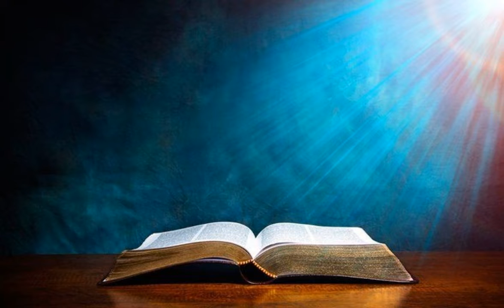SALMO do DIA 15/05/2020 - SALMO de HOJE narrado - LITURGIA DIÁRIA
Este vídeo nos fala sobre o Salmo do Dia, deste  15/05/2020. Vamos viver com intensidade a oração e a escuta da Palavra de Deus. Para estarmos unidos a Nosso Senhor Jesus Cristo, devemos buscar a sua Palavra, conhecer os salmos. A Palavra de Deus é viva e eficaz e sempre nos instrui, nos guia no caminho certo a seguir. Que este salmo do Dia nos faça refletir, fazer um exame de consciência e mudar. Hoje é tempo de mudar! A única certeza que nós temos é o hoje, então não deixe a sua mudança, a sua conversão para amanhã. Viva hoje a conversão. Que o salmo de hoje seja luz para nosso dia e que você possa transmitir essa mensagem de paz e salvação para muitas outras pessoas. Compartilhe, semeie o salmo do Dia sempre, que essa palavra o ajude a rezar e a contemplar as maravilhas de Deus em nossa vida e na vida de nossa família. Nós devemos todos os dias nos alimentar do salmo. Ao iniciar o seu dia, sempre a busque, reserve 5 minutos para rezar com a palavra e meditar, pois assim nós trazemos a liturgia diária para o nosso dia a dia e aos poucos começamos a praticá-la. Não basta somente se emocionar, achar bonito, mas devemos absorvê-la e vivê-la. Não é o caminho mais fácil, a liturgia diária é exigente, mas é o único caminho que leva a salvação. Jesus nunca nos falou que o caminho seria fácil, Ele disse que aquele que quiser me seguir tome a sua cruz e siga-me. Mas Jesus também disse que nunca nos abandonaria, estaria sempre conosco e que aqueles que estivessem cansados e fatigados sob o peso de seus fardos que fossem a Ele e Jesus os aliviaria. Jesus é o caminho, a verdade e a vida. Com sua morte e ressurreição abriu o caminho para nossa salvação, Ele é a porta que liga o céu e a Terra e Maria, Nossa Senhora é a escada que nos leva a Cristo, seu Filho. Como filhos de Nossa Senhora, nos entreguemos diariamente a essa Mãe que tanto nos ama, para que Ela possa nos conduzir a seu amado Filho. Essa é a nossa consagração a Nossa Senhora, nos entregarmos livremente e confiantes em suas mãos, sabendo que Ela fará o melhor para cada um de seus filhos. Que todos os dias possamos estar no colo de Maria como uma criança abraça sua mãe e confia nela. A paz de Cristo e o amor de Maria esteja sempre em seu coração. Deus te abençoe hoje e sempre em sua infinita misericórdia. Jesus manso e humilde de coração, fazei o nosso coração semelhante ao vosso. Rezemos juntos Pai Nosso que estais nos céus, santificado seja o vosso Nome, vem a nós o vosso Reino, seja feita a vossa vontade assim na Terra como no Céu, o pão nosso de cada dia nos dai hoje, perdoai-nos as nossas ofensas assim como nós perdoamos a quem nos tem ofendido e não nos deixeis cair em tentação mas livrai-nos do mal, Amém. Ave Maria cheia de graça o Senhor é convosco bendita sois vós entre as mulheres, bendito é o fruto do vosso ventre Jesus, Santa Maria Mãe de Deus rogai por nós pecadores, agora e na hora de nossa morte amém. Glória ao Pai, ao Filho e ao Espírito Santo, como era no princípio, agora e sempre amém Santo Anjo do Senhor meu zeloso guardador, se a ti me confiou a piedade divina, sempre me rege, me guarda, me governa, me ilumina, amém. Vinde Espírito Santo enchei os corações dos vossos fiéis e acendei neles o fogo do vosso amor, enviai o vosso Espírito e tudo será criado e renovareis a face da Terra. Oremos Ó Deus que instruístes os corações dos vossos fiéis com a luz do Espírito Santo fazei que apreciemos retamente todas as coisas segundo o mesmo Espírito e gozemos sempre da sua consolação, por Cristo Senhor Nosso amém. Louvado seja o Nosso Senhor Jesus Cristo! Para sempre seja louvado. Salve Maria Imaculada. Todos os anjos e santos de Deus Rogai por nós! Paz e bem!